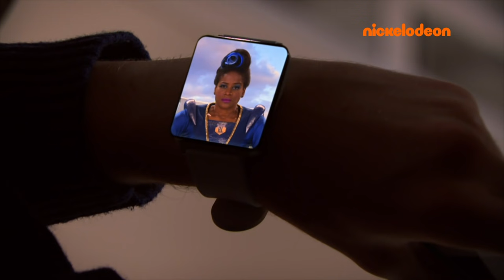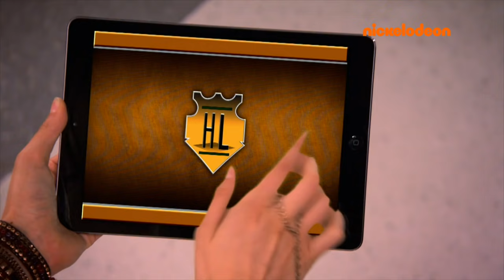Los Thunderman | Vuelta a la escuela - parte 1 📚 | España | Nickelodeon en Español